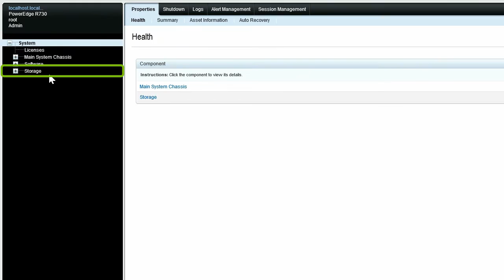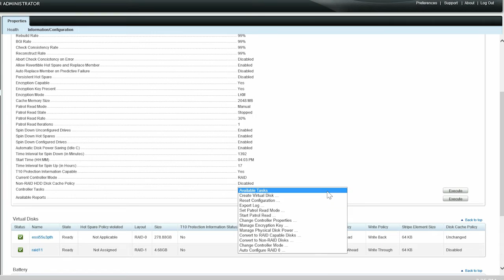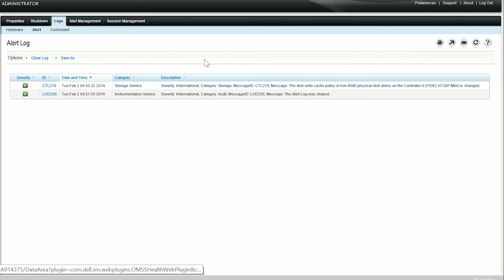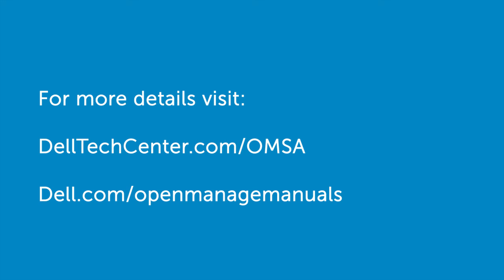OMSS - Setting Disk Cache Policy for Non-RAID Physical Disks on PERC Controllers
This video demonstrates how to set the Disk Cache Policy for Non-RAID physical disks that are connected to a PERC 9 storage controller in OpenManage Storage Services.